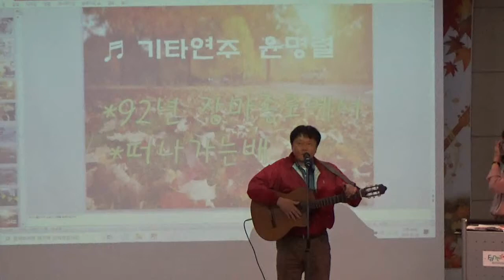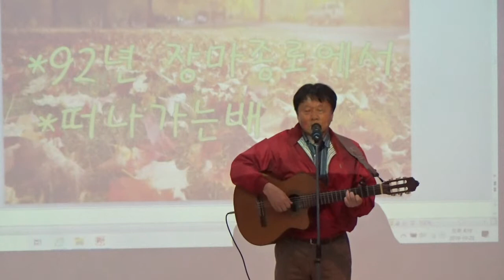서제4회 부천시소리낭송회 미니콘서트 /기타연주 윤명열 /92년장마 종로에서 (원곡 정태촌) /부천상동도서관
설명    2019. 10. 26. (토)  제4회 부천시소리낭송회 미니콘스트 부천상동 도서관